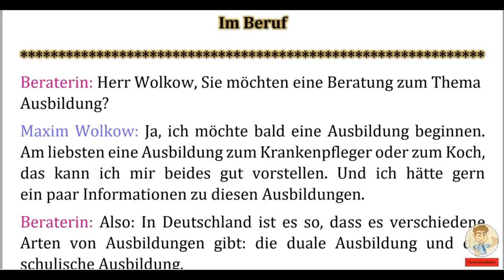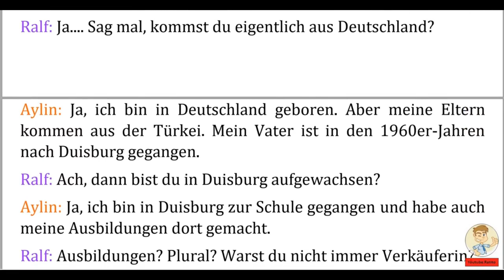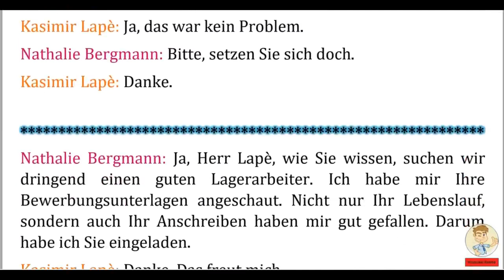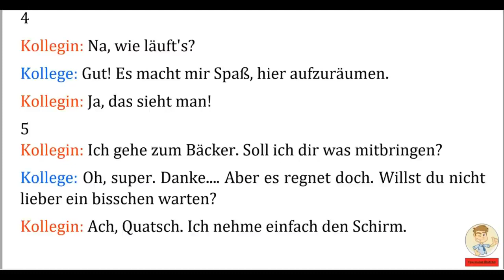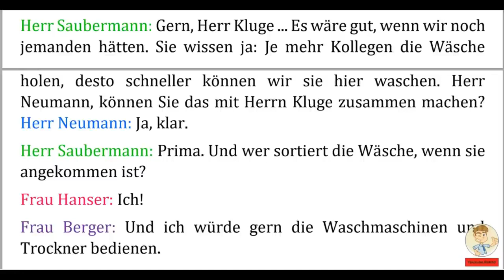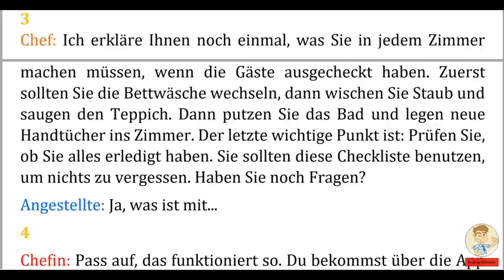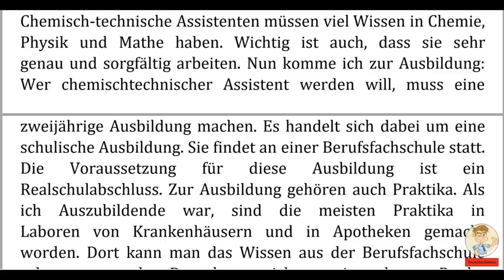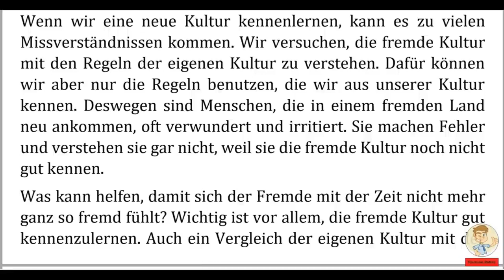Deutsch lernen /Deutsch im Beruf A2_B1